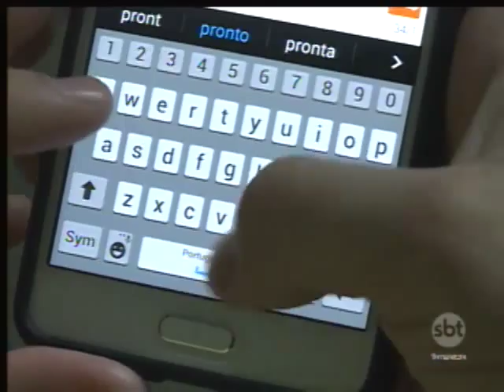Celular: Em Rio Preto irregularidades no trânsito geram em média uma multa a cada duas horas